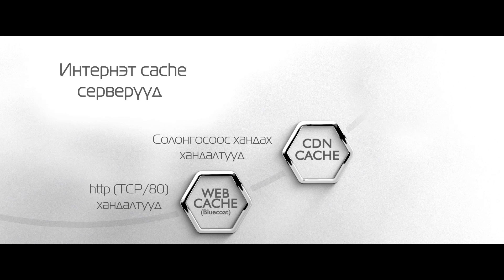Өндөр хурдны интернэт